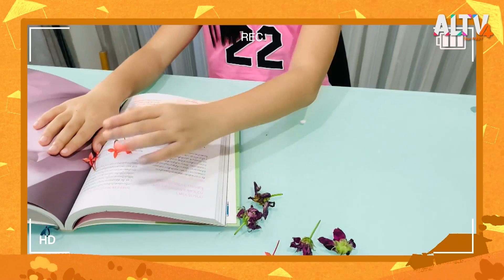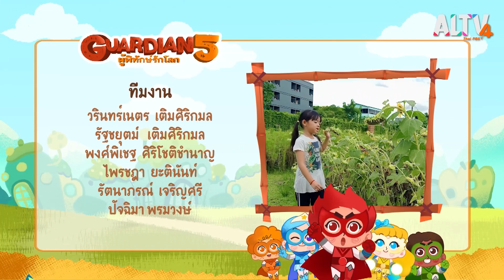ดอกไม้ไม่ควรเด็ด | Guardian 5 ผู้พิทักษ์รักโลก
เด็กๆ  ชาวเมืองกรีนแลนด์ออกไปเที่ยวตามสวนดอกไม้ และได้เด็ดดอกไม้ที่มีตามสวนกลับมาที่บ้านด้วย ทำให้ไม่มีแมลงไม่ผสมเกสรดอกไม้ เพราะแมลงได้บินหนีไปหมดแล้ว ทำให้กบไม่มีอาหารเกิดความโกธรและออกมาอาละวาดชาวเมือง

เหล่าการ์เดี้ยนไฟว์ได้ออกมาช่วยชาวเมือง แต่เหล่าการ์เดี้ยนไฟว์ไม่สามารถต้านได้ จึงส่งสัญญาณขอความช่วยเหลือไปหาผู้พิทักษ์จิ๋วมาช่วยแนะนำวิธีการการรักษาดอกไม้ให้อยู่ที่ต้น และการเก็บดอกไม้มาเป้นของที่ระลึกอย่างถูกวิธี เรามาช่วยกันรักษาดูแลโลกของเราต่อไปกันนะ

ติดตามชมทั้งหมดนี้ได้ใน รายการ Guardian 5 ผู้พิทักษ์รักโลก วันอังคารที่ 19 ก.ค. 65 เวลา 06.55 – 07.05 น. ทาง ALTV ทีวีเรียนสนุก ช่องหมายเลข 4